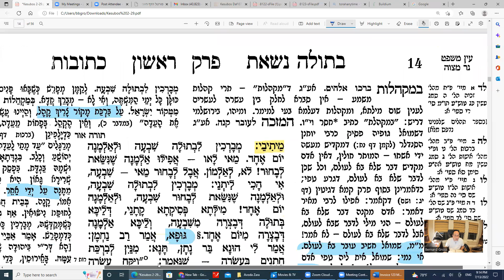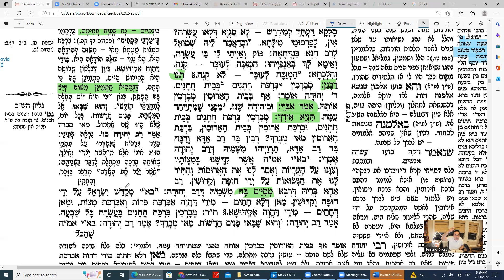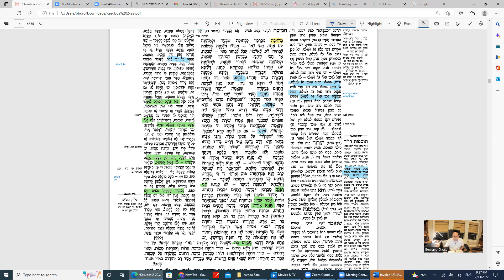Daf Yomi Kesubos Daf 7